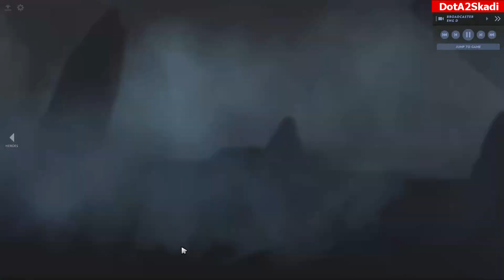Fnatic vs SG Esports | Raven Sven vs Costabile Juggernaut The International 10 Group B Game 1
Fnatic vs SG Esports
Caster Gareth, Lacoste
The International 10 Group Stage Day2
 Group B Game1

TEAM FNATIC

Fnatic.Raven - play Sven

Fnatic.ChYuan - play Leshrac

Fnatic.Deth - play Tidehunter

Fnatic.Jabz - play Clockwerk

Fnatic.DJ - play Phoenix

SG esports

SG.Costabile - play Juggernaut

SG.4dr - play Tinker

SG.Tavo - play Venomancer

SG.Thiolicor - play Nightstalker

Facebook goo.gl/BRhB3D
Twitter goo.gl/vc3hpN

The International is Dota 2’s biggest stage and brings the top players, teams, and talent from around the world to one centralized location to compete for the largest prize pool in all of esports.

Despite being delayed for more than a year, including one just months before the actual tournament that saw it change locations to Bucharest, Romania, TI10 is finally here. And, from Oct. 7 to 17, 18 teams will fight for their shot at $40 million.

Dota2 The most-played game on Steam.
Every day, millions of players worldwide enter battle as one of over a hundred Dota heroes. And no matter if it's their 10th hour of play or 1,000th, there's always something new to discover. With regular updates that ensure a constant evolution of gameplay, features, and heroes, Dota 2 has truly taken on a life of its own.